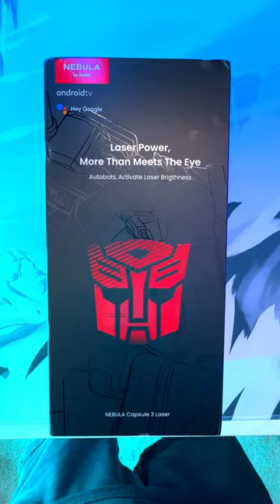WIN BIG! My $800 4k Projector Giveaway!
SUB 4 GOOD LUCK

This is one of the best mini projectors you can get in 2023 and I'm sending it to one of you for free. The projector has a 4k resolution and a value of $800.